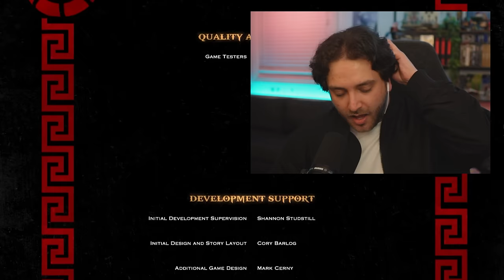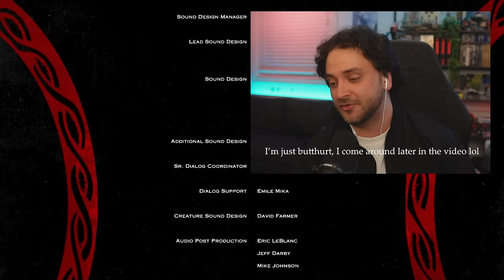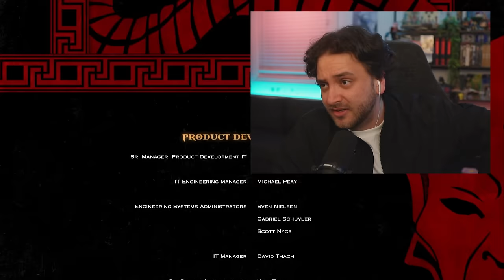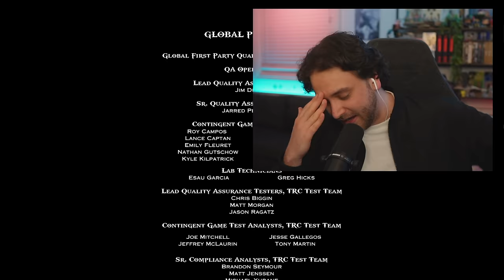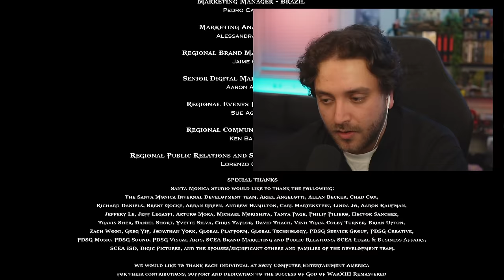God of War 3 Ending Left Me Speechless (KRATOS VS ZEUS)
Welcome to the Ending of God of War 3 truly an unexpected yet unforgettable experience...